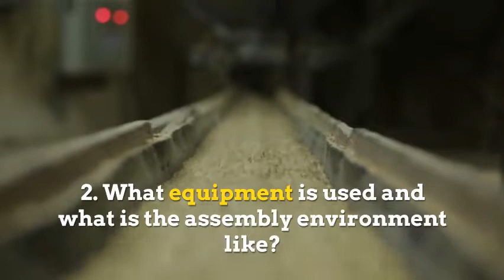Questions to ask to your Electronic Manufacturer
Electronic manufacturing services (EMS) is used to refer to companies that design, manufacture, and provide return or repair services for electronic components. Most of the consumer electronics are built in places where maintenance cost is less. This concept is also referred to as Electronics Contract Manufacturing (ECM).